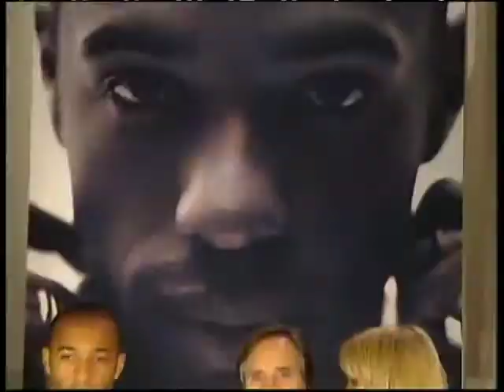Tommy Hilfiger Documentary (icon) - Stars [BroadbandTV]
Very rich and very successful, tommy hilfiger is the man behind the name that has become linked with urban fashion.